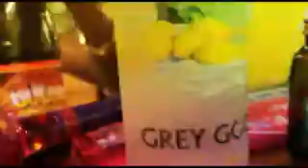Dizzle JA - Full Revv (Official Video) March 2013